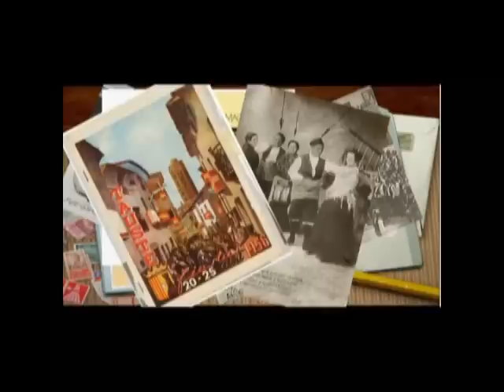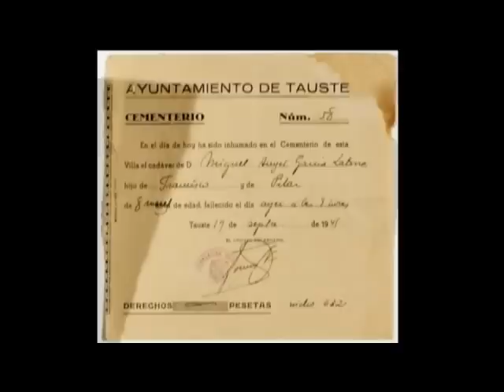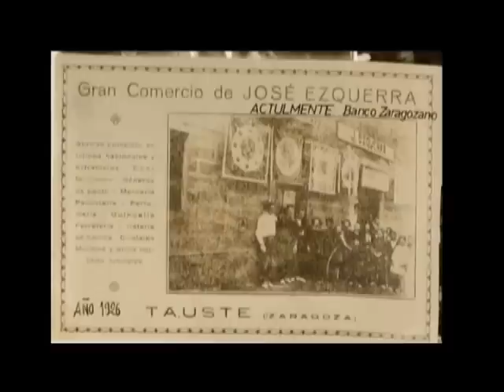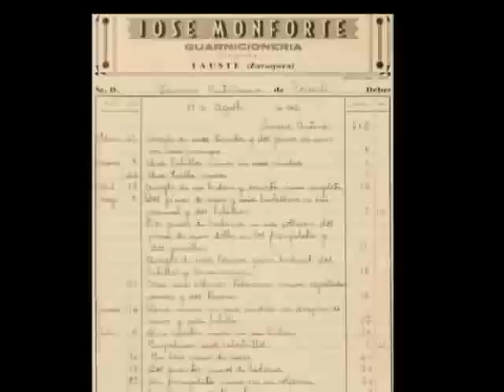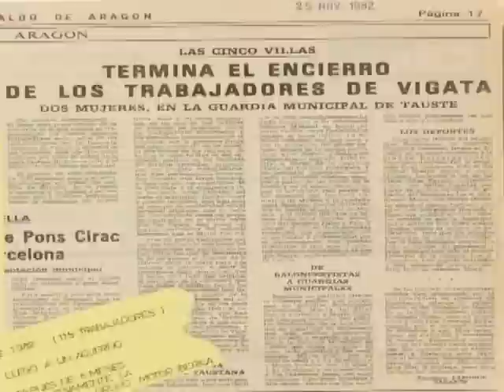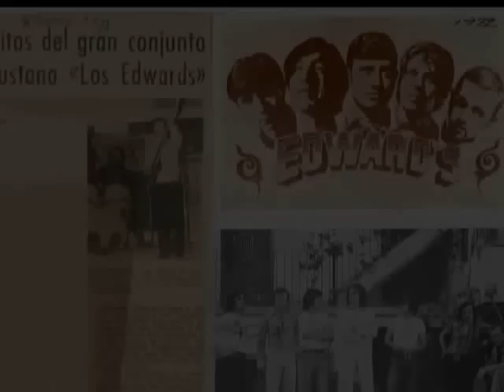El archivo de Ángel Betoré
Muestra del dvd con imágenes del archivo de Ángel Betoré, que se repartirá a todos los socios del Patiaz el próximo día 1 de mayo de 2012 en el marco de la Feria del Libro de Tauste.